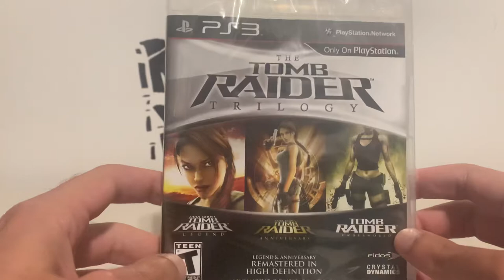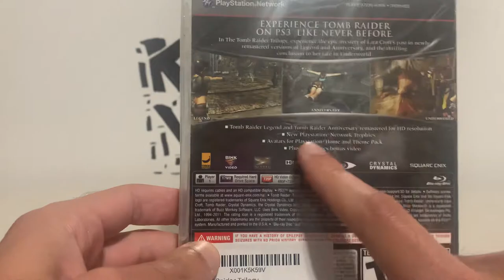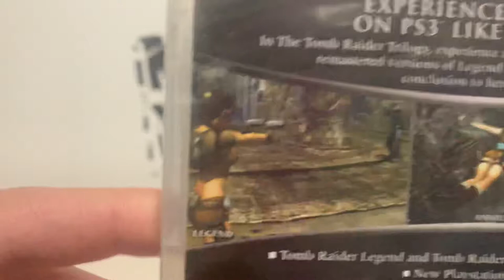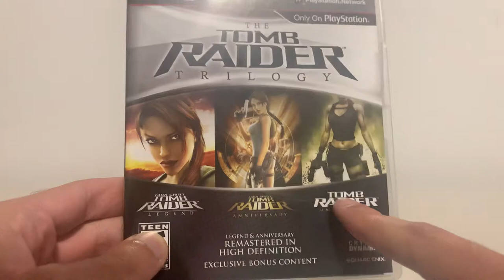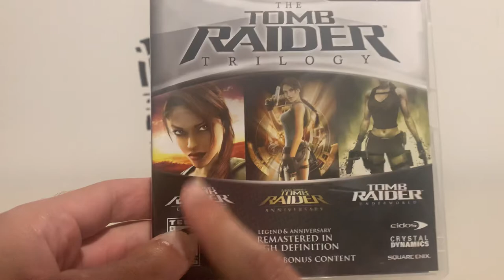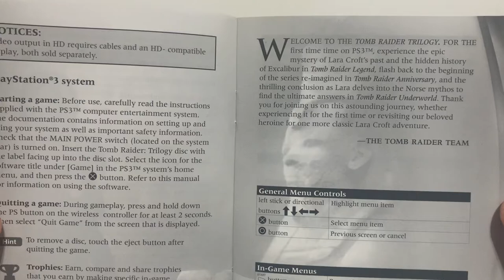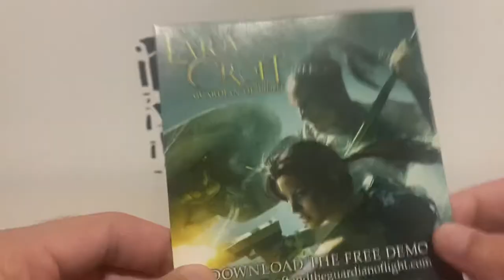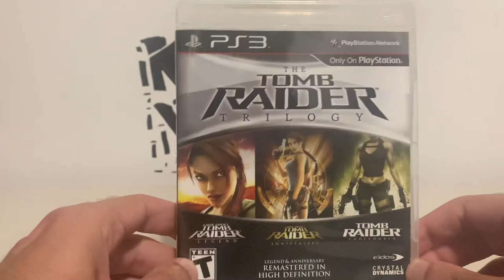Tomb Raider Trilogy Unboxing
My quick little unboxing of the Tomb Raider Trilogy on the PS3!